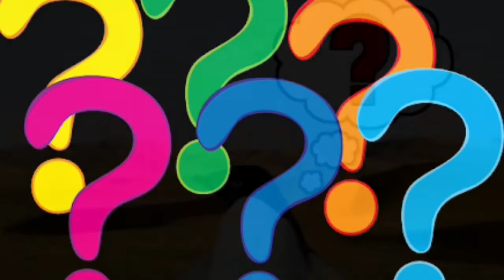What Do You Get When You Cross A High Chair And A Pigeon?